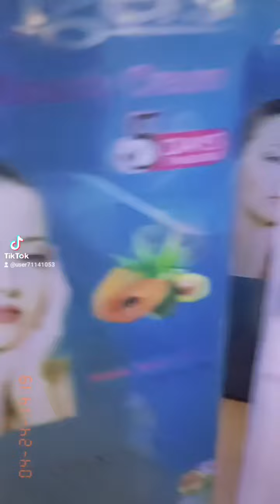সকাল 9 টা থেকে রাত 9 টা👉01328829247👉01989865106👉01306778418👉01765375683👉01729505400